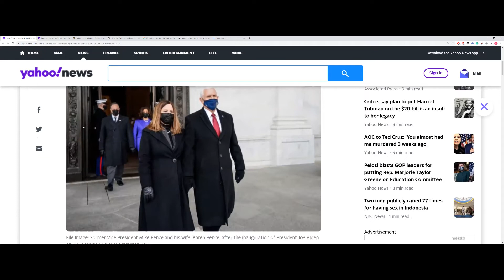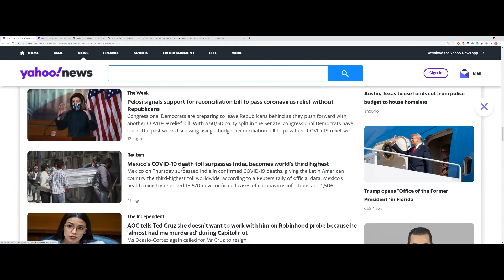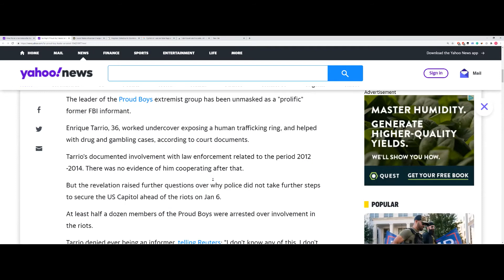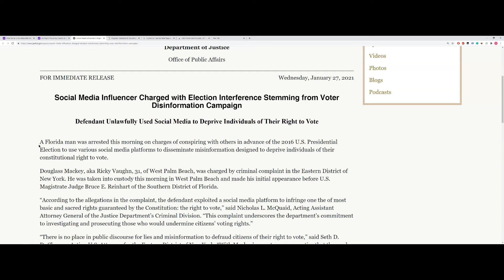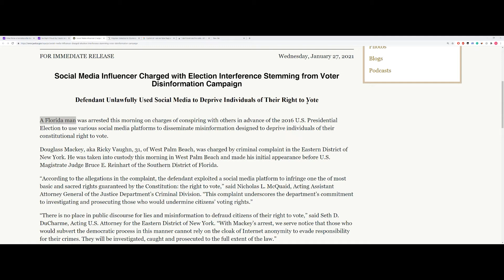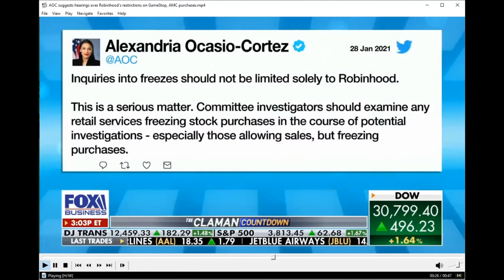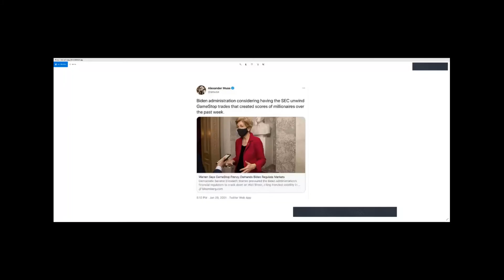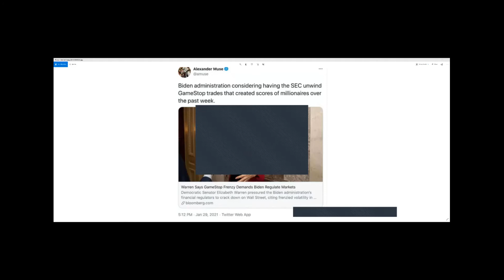Cave Troll Cognition Ep. 1: STOPping the GAME on Wall Street Win= or Lose For Plebs?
Tune in between 10 and 11am EST for my first pre-recorded podcast between myself and a fellow armchair philosopher Beergut Bob while we talk politics, philosophy, and pop culture. Today's discussion will be the recent fiasco surrounding the GameStop short sale controversy. We plebs are all celebrating the attack on Wall Street by the little guy, but is this a win for us, or another Hegelian dialectic playing out in real-time? Tune in and hear our thoughts.

Rumble: RHeretic
Bitchute: TheRadicalHeretic
and

Make sure to add me before I get taken off yt for good.